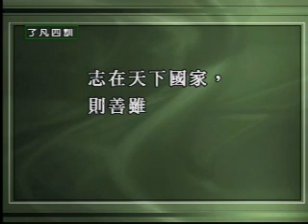了凡四训9